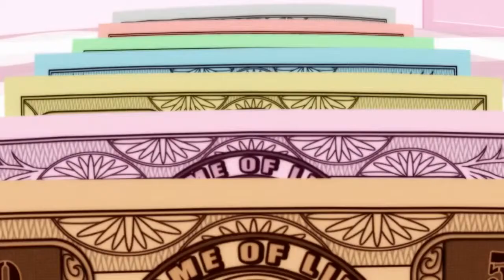[AMV] Heart Failure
► Created by ~ Copycat Revolver
► Song ~ Childish Gambino - Heartbeat